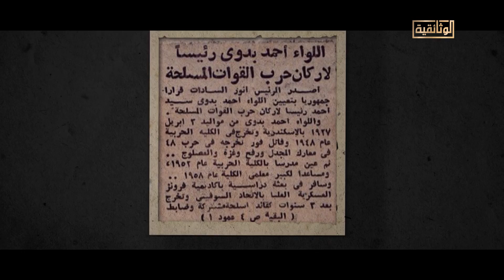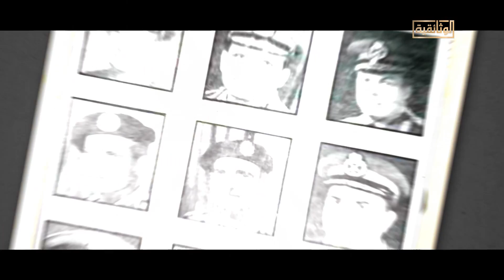قادة أكتوبر.. المشير/ أحمد بدوي سيد أحمد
قادة أكتوبر..
المشير/ أحمد بدوي سيد أحمد